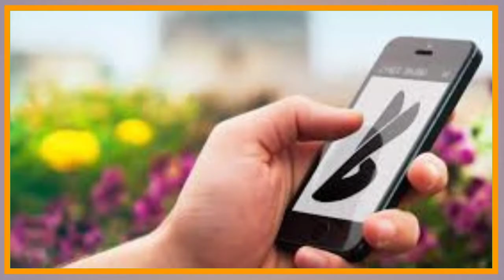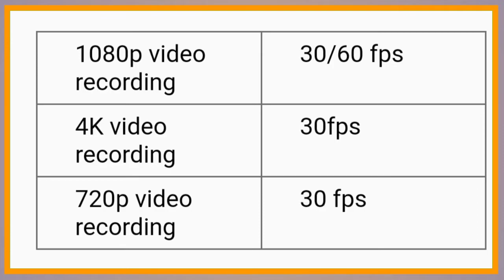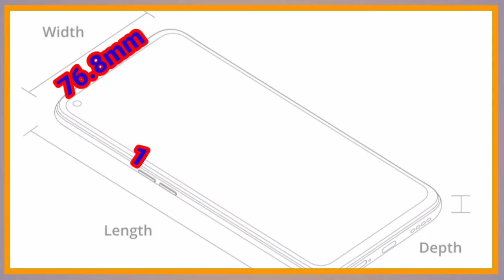Redmi mi 10i unboxing, mi 10 review, mobile unboxing, mi mobile, mi mobile under 20000, under 15000,